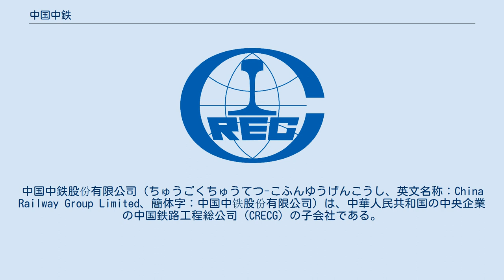中国中鉄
中国中鉄股份有限公司（ちゅうごくちゅうてつ-こふんゆうげんこうし、英文名称：China Railway Group Limited、簡体字：中国中铁股份有限公司）は、中華人民共和国の中央企業の中国鉄路工程総公司（CRECG）の子会社である。
中国の企業国有資産法は、国有資本が持分の過半数を有し支配を受ける会社を国有資本控股公司（国有資本による従属会社）としており、当社はそれに該当する。
香港証券取引所および上海証券取引所に上場する公開会社である。
 組織形態として持株会社制を採用しており、傘下の企業は交通インフラの建設、交通インフラの設計、工学的事前調査、技術コンサルティング、橋梁・建設用重機・鉄道軌道用品の製造、不動産開発などを手掛ける。
 世界の建設エンジニアリングの動向について情報提供するENRによると、自国と海外の事業を合わせた収益合計を指標とした 「2017 Top 250 Global Contractors」において中国中鉄股份有限公司は第2位であった。
 また自国を除いた海外事業からの収益合計を指標とした「2017 Top 250 International Contractors」において第21位であった。
 中国企業連合会、中国企業家協会が2017年9月に発表した「中国企業トップ500」によれば、2016年の中国鉄路工程総公司の収益合計は64,426,089万元であった。
また中国中鉄股份有限公司の年次財務報告書によれば、同社の2016年の収益合計は632,856百万元であった。
よって2016年の中国中鉄股份有限公司と中国鉄路工程総公司の収益合計の比は、98.2%となる。
なお、連結関係会社間の取引に伴う収益合計の調整は行っていない。
 2016年度財務報告書によると、セグメント区分は以下の通り。
 2016年度財務報告書によると、セグメント別の収益合計および税引前利益は以下の通り。
各セグメントの収益は外部顧客からの収益を記した。
 2016年度財務報告書によると、中国本土、香港・マカオ、海外事業で区分された収益は以下の通り。
 2016年度財務報告書によると、中国本土、香港・マカオ、海外事業で区分された非流動資産は以下の通り。
 2016年度財務報告書によると、事業別の新規受注金額は以下の通り。
 2016年度財務報告書によると、主要な関係会社は以下の通り。